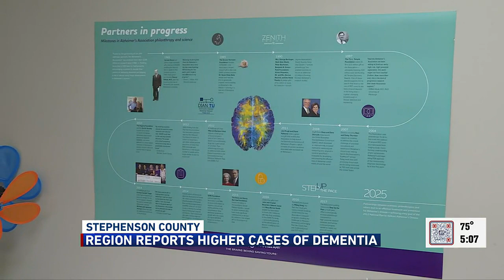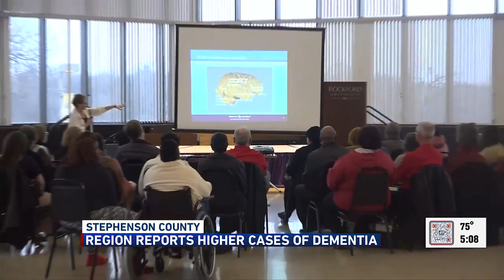Stephenson County sees most people living with dementia than other stateline counties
11.9% of Stephenson County's population who is over 65 lives with some form of Dementia.